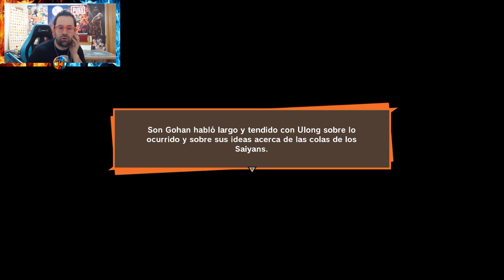A POR LAS BOLAS DRAGON - DRAGON BALL Z: KAKAROT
EPISODIO 24
Buenas chavales! En el episodio de hoy empezaremos a reunir las "BOLAS DRAGON" para poder pedir nuestro deseo yujuuu!
Espero que os guste el capítulo y nos vemos mañana en el siguiente!